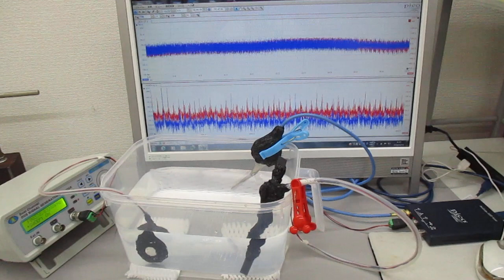非線形現象の音圧測定解析に基づいた、超音波伝搬制御実験（超音波システム研究所）